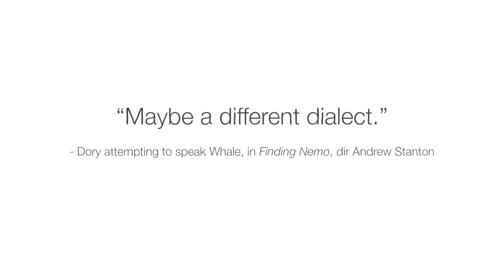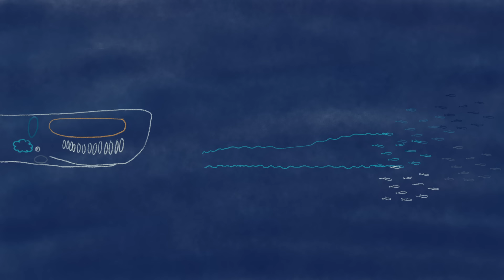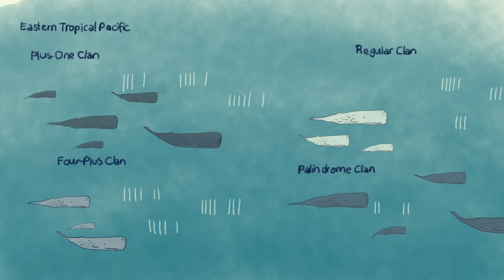How does whale communication work? - David Gruber and Shane Gero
Explore how sperm whales use an array of complex vocalizations to communicate with each other, hunt, and assess their surroundings.

Soon after whaling ships began operating in the North Pacific, an interesting trend emerged. Within just a few years, whalers saw a 58% drop in their successful strikes. Sperm whales had suddenly become harder to kill— they had begun fleeing the boats instead of forming their usual defensive circles. Were whales communicating new strategies to each other? David Gruber and Shane Gero investigate.

Lesson by David Gruber and Shane Gero, directed by Anna Benner.

The recordings of whale codas included in this video were courtesy of Project CETI.

Thank you so much to our patrons for your support! Without you this video would not be possible!